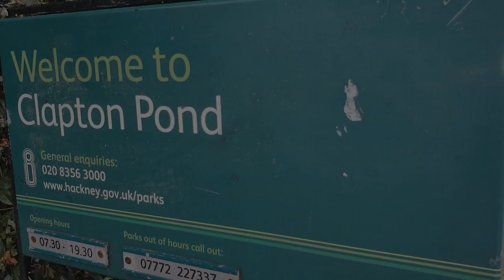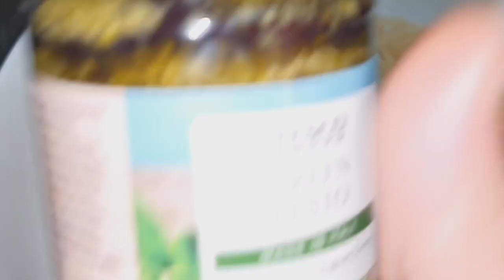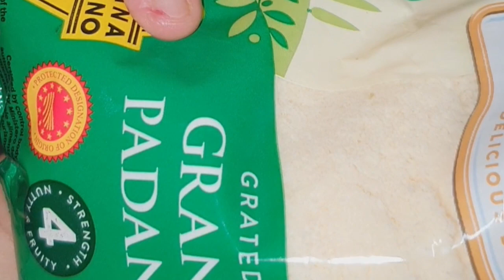SPAGHETTI BOLOGNESE RECIPE|| How To Make Spaghetti Bolognese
About this video: Family outing and my cooking...

Assalamualaikum,How are you all ? I m good alhamdulillah.In my videos I speak sylheti Because I m Bangladeshi, sylheti mum and I m proud to be sylheti ..Many Bangladeshis speak Sylheti, a language closely related to Bengali. I am proud that we Bengalis are everywhere around the world..Hope you understand my language and you will like my videos ..Hope you will enjoy when u watching my cooking videos